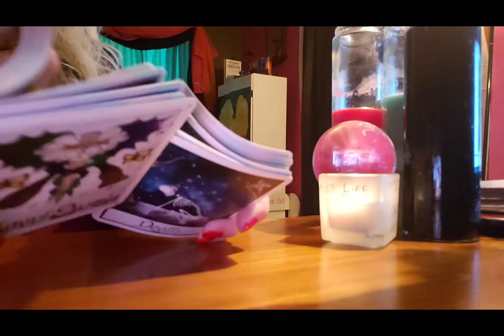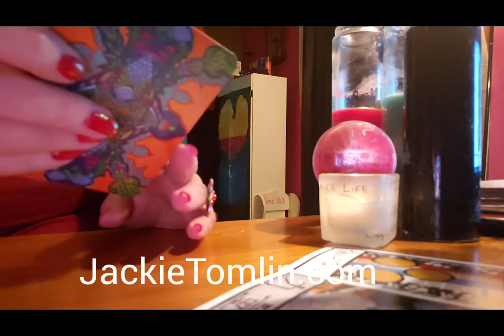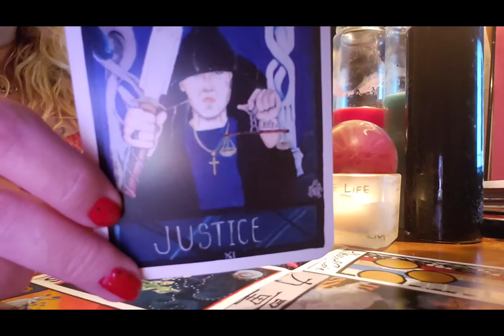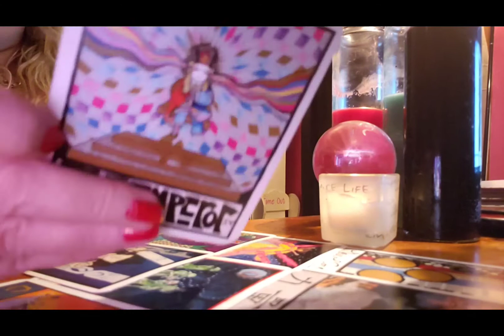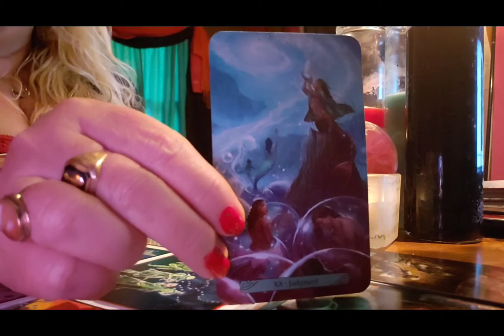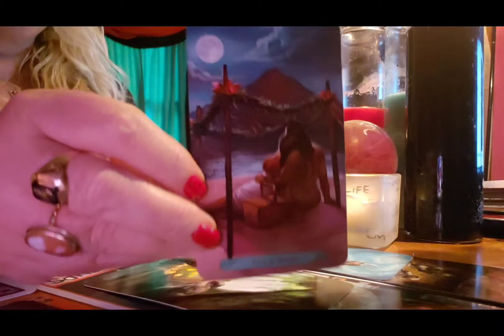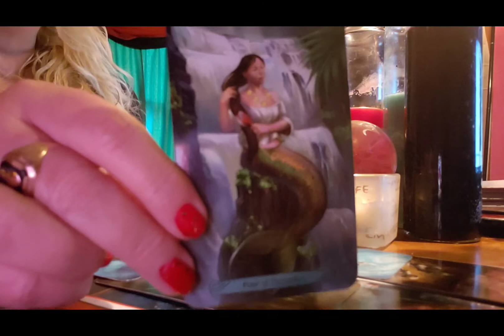GEMINI A week of total victory. Gemini for the week of January 11, 2021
Gemini for the week of January 11 2021.
$JackieTomlin